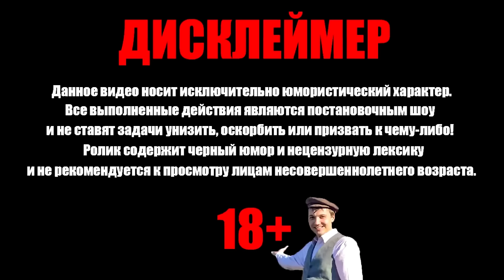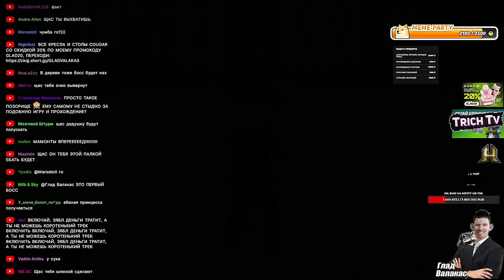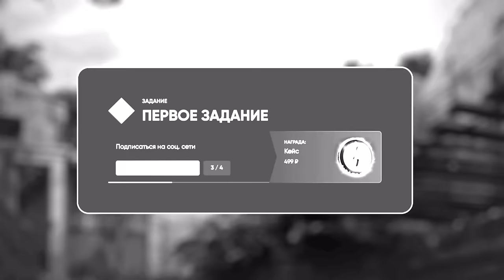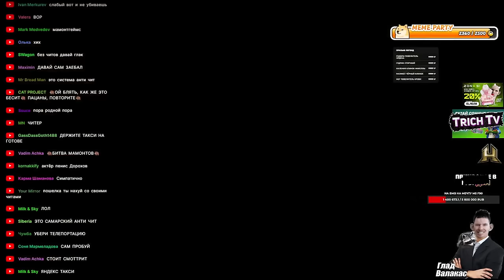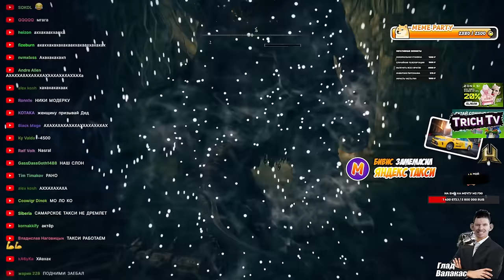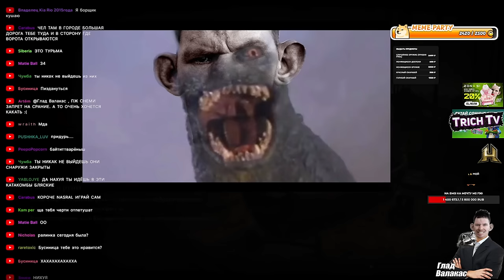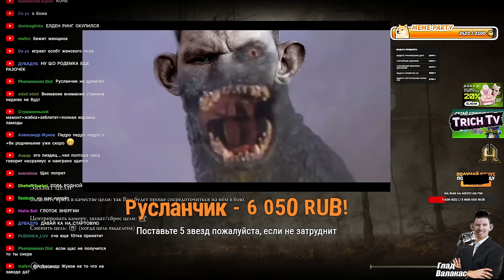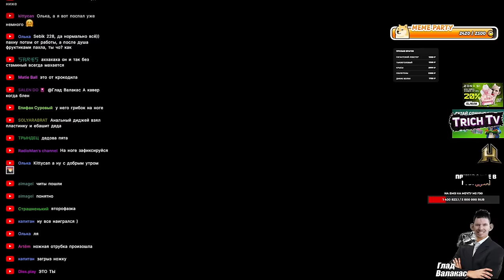Валакас ДОИТ МАМОНТА - Донатера I Истерика и Телепорт от босса Elden Ring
00:00 Начало
00:35 Хаос мод в действии
01:10 Босс 1
06:20 Телепорт от босса + истерика
07:05 Фанта для Пены
08:09 Телепорт от босса
10:36 Пожилая победа
11:13 Пора...
11:39 Минус 1 уровень за 10к
12:25 Ещё 10к
13:08 Отправляют в Дубай
13:48 Пена и Валакас 2 разных человека
14:29 Телепорт от мамонта
15:43 Мистер пуки обкакался
17:42 Босс 2